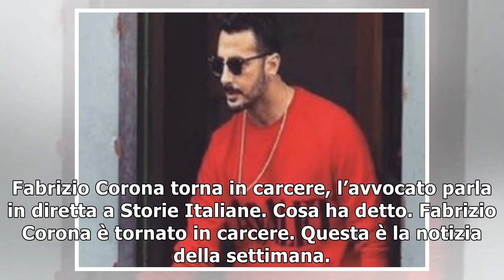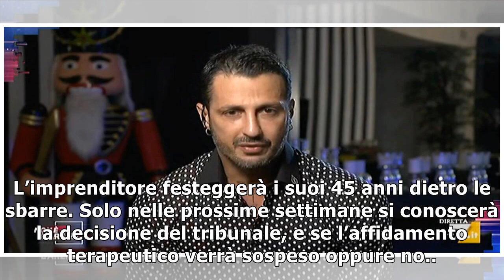Corona in carcere, parla l’avvocato: “Non è un criminale”, le ultime news